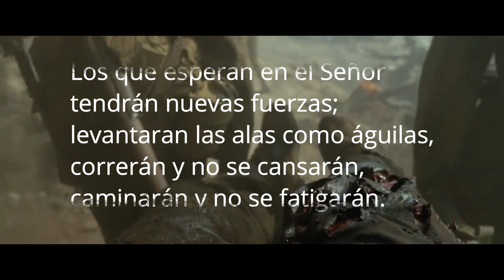👉HASTA EL ÚLTIMO HOMBRE 🪖 // Resumen Te Cuento En Minutos